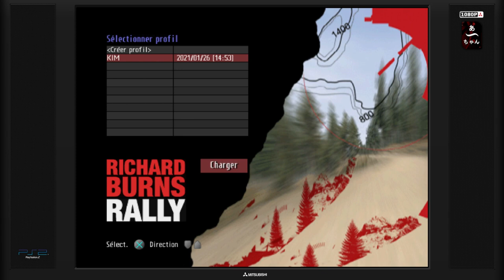Test Richard Burns Rally (PS2) Français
La simulation par excellence?